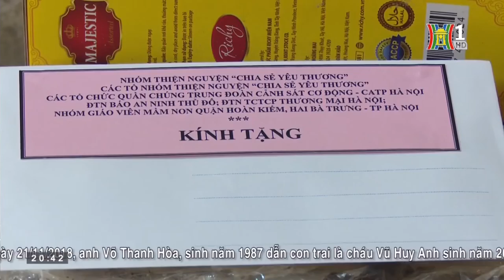Trung đoàn CSCĐ Hà Nội tặng quà trẻ em có hoàn cảnh khó khăn | Nhật ký 141